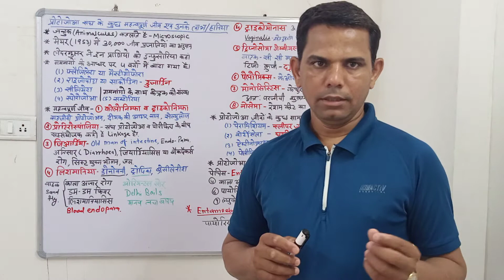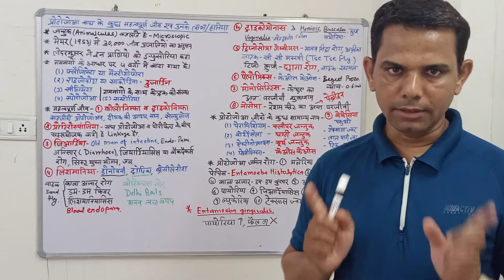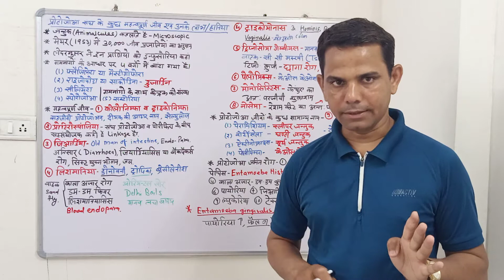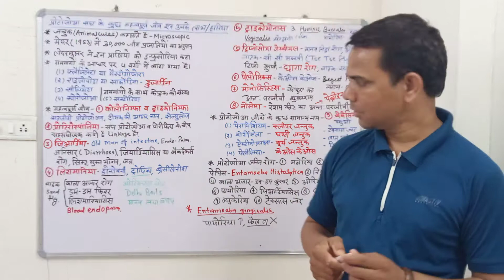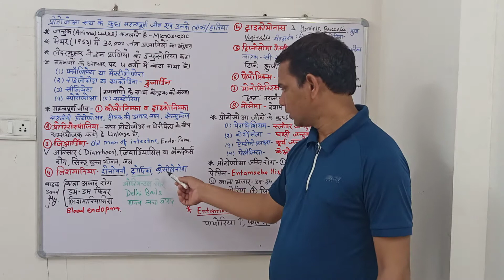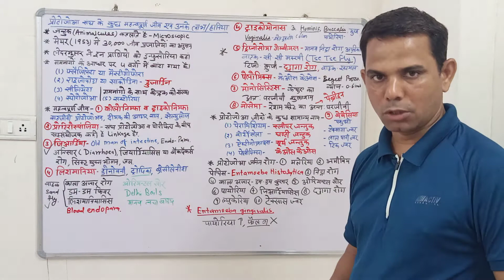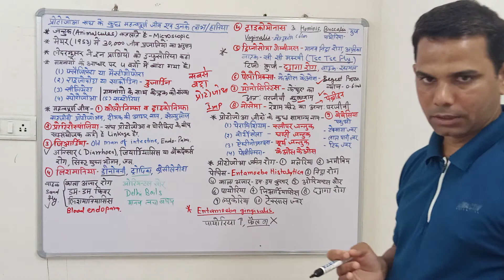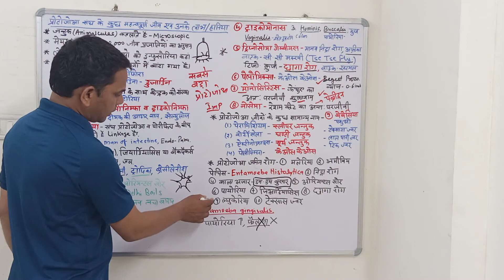जन्तु वर्गीकरण (Animal Classification ) - संघ प्रोटोज़ोआ की महत्वपूर्ण जानकारी (Phylum Protozoa )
eokrd rdsir
संघ प्रोटज़ोआ के महत्वपूर्ण बिन्दु
प्रोटोज़ोआ जनित रोग (protozoan diseases) अतिसार (Dialarhoea) पेचिश (dysentery) अमीबीय पेचीस, काला अजार रोग (स्लीपिंग सिक्नेस) sleeping sickness , श्वेत द्रव रोग ( leucorrhoea), दम दम बुखार, बैकपैकर्स रोग, old man of intestine , निंद्रा रोग ओरिएंटल सोर छागा रोग टेक्सास रोग घंटिक जंतुक सूर्य जंतुक
 पायोरिया रोग
 पेब्राइन  रोग